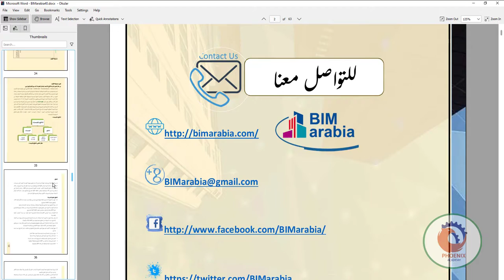Okular pdf لفتح ملفات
Okular
The Universal Document Viewer
Multi-platform, fast and packed with features, Okular allows you to read PDF documents, comics and EPub books, browse images, visualize Markdown documents, and much more.

Screenshot of Okular
Illustration from David Revoy CC-BY-SA-4.0
Download
Support for Many Formats

Okular supports many formats, including PDF, EPub, DjVU and MD for documents; JPEG, PNG, GIF, Tiff, WebP for images; CBR and CBZ for comics; and many, many more.

See Format Compatibility table

Advanced User Interface

Okular has a wide range of features that lets you easily manage your documents.

A screenshot from Okular showing its annotation mode.
Annotate your PDFs

With Okular's 'Annotation mode', you can easily add inline and popup notes, highlight and underline text, or even add your own text.

Select and View any Text

With Okular's 'Selection mode', you can copy and paste almost anything from your documents to elsewhere. And, for those times the text you want to read is too small, you can use the 'Magnifier mode'.

Okular's 'Selection mode', with text, area and table selection options.
Okular's 'Text Magnifier' feature.
Okular's 'Content panel' auto renders a table of contents for a document.
Okular's 'Thumbnails panel' shows a thumbnail for each page of a document.
Your Content, at a Glance

Navigating your content is easier than ever. With Okular's 'Thumbnails panel', you can browse graphically the part of the document you were looking for. With the 'Content panel', find the chapter you need in all supported documents.

First-class Signature Support

You can view and verify digital signatures embedded in PDFs, check if they are still valid, and detect any modifications since the moment the document was signed. You can even sign PDFs yourself!

Okular showing a signed PDF.
Free Software
Okular is released under the GPLv2+, and is thus fully Free Software. Find the source code including guidance how to contribute in the Okular repository on KDE’s GitLab. Okular also fully respects your privacy, see all details in the KDE Software Privacy Policy.